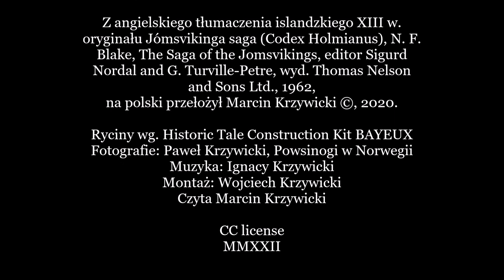Saga o wikingach z Jomsborga III "Król Harald Sinozęby"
Saga o wikingach z Jomsborga
opowieść trzecia:
"Król Harald Sinozęby"

Z angielskiego tłumaczenia islandzkiego XIII w. oryginału Jómsvikinga saga (Codex Holmianus), N. F. Blake, The Saga of the Jomsvikings, editor Sigurd Nordal and G. Turville-Petre, wyd. Thomas Nelson and Sons Ltd., 1962,
na polski przełożył Marcin Krzywicki ©, 2020.

Ryciny wg. Historic Tale Construction Kit BAYEUX

Fotografie:
Hanna Zielińska,
Paweł Krzywicki,
Marcin Krzywicki,

Muzyka:
Ignacy Krzywicki, kompozycja własna
Skandynawska melodia ludowa (duń. Drømte mig en drøm i nat) wg. Codex Runicus, Marcin Krzywicki

CC license MMXXII